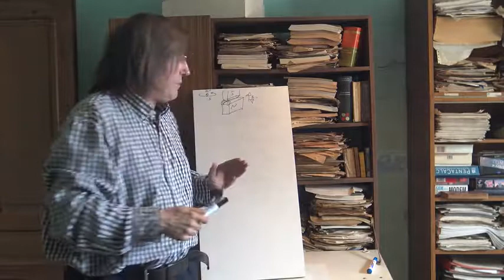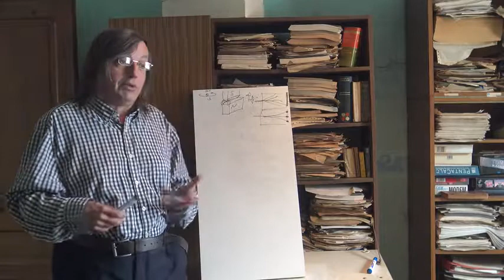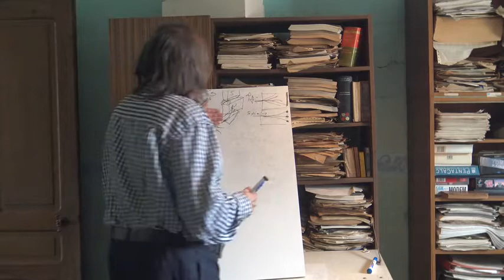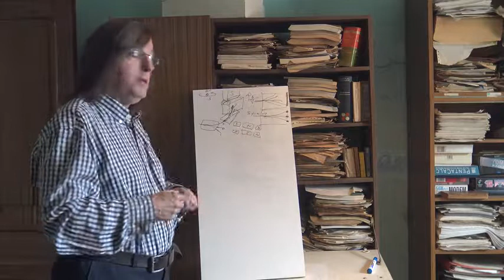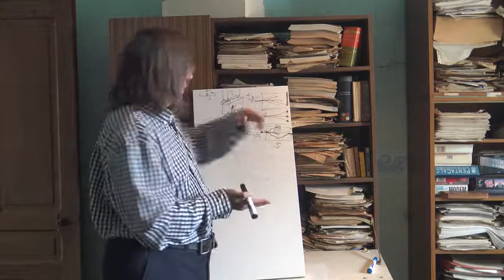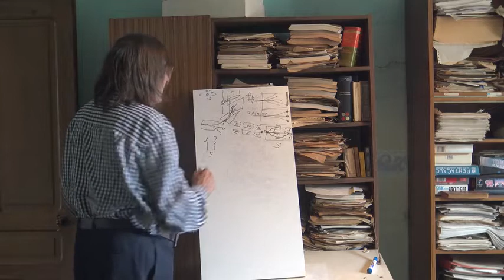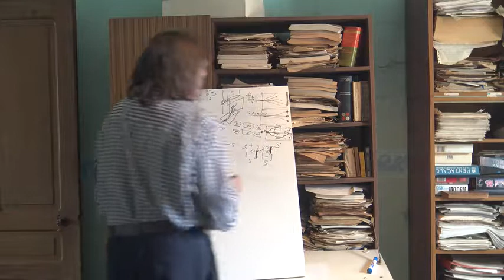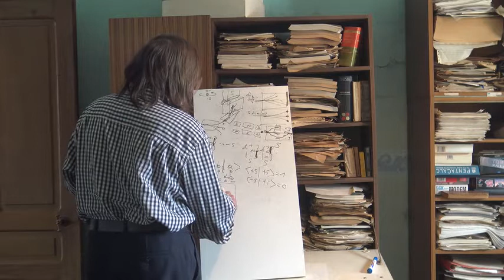62 Mécanique Quantique Spin Filtrage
Abordons le spin et voyons le filtrage des spins avec le dispositif de Stern-Gerlach